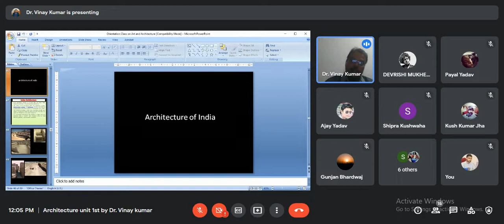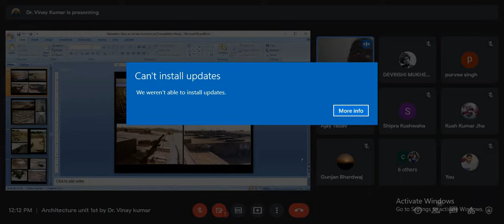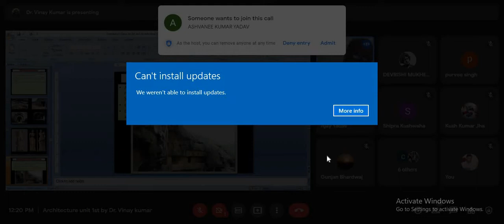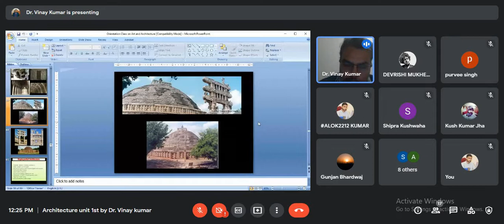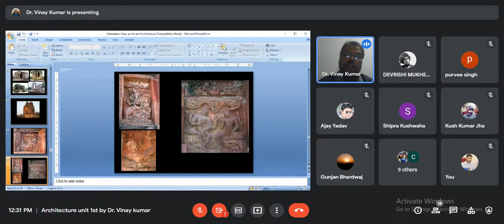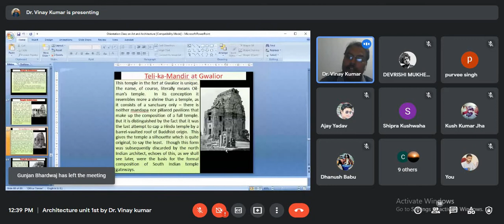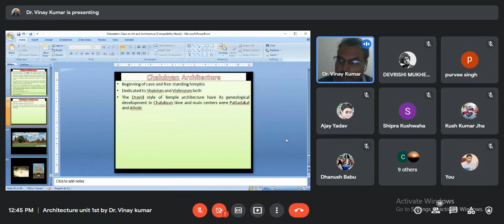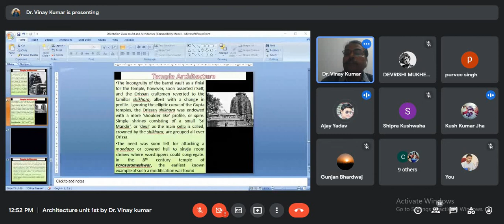2nd Class Of Architecture by Dr. Vinay Sir.